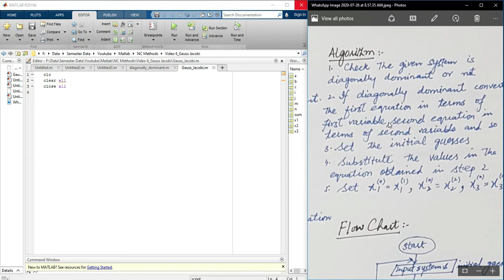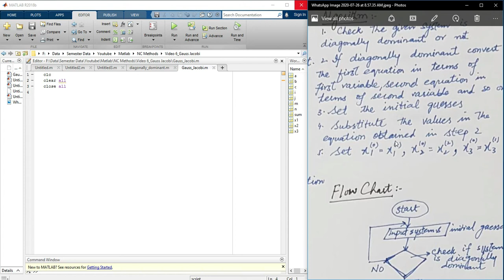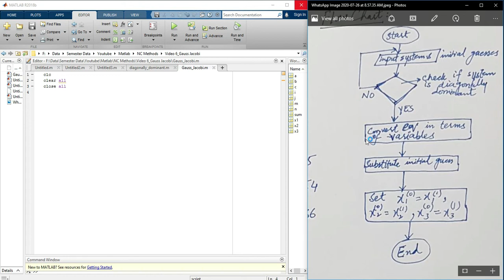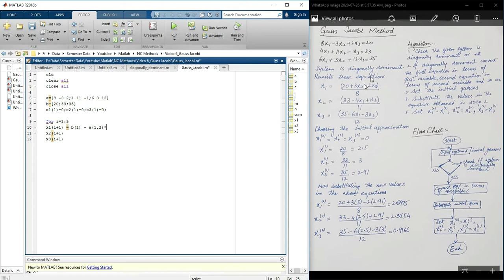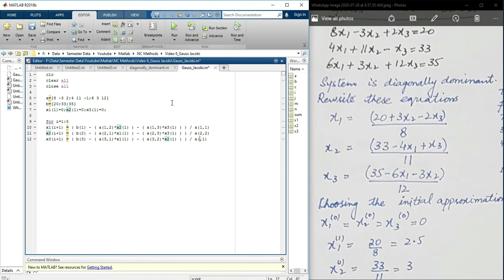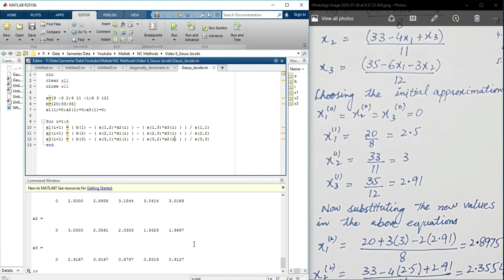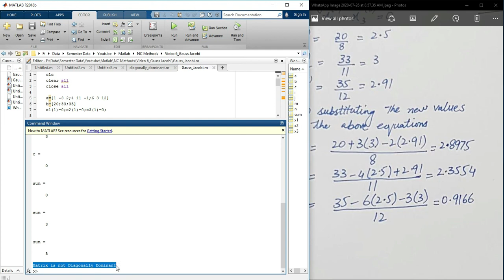Gauss Jacobi | Iterative Method | Solved Example | Algorithm | Flowchart | MATLAB Code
In this video you will learn, how to solve the system of equations using Gauss Jacobi Method.

Gauss Jacobi
Gauss Jacobi Solved Example
Gauss Jacobi Algorithm
Gauss Jacobi Flowchart
Gauss Jacobi MATLAB Code